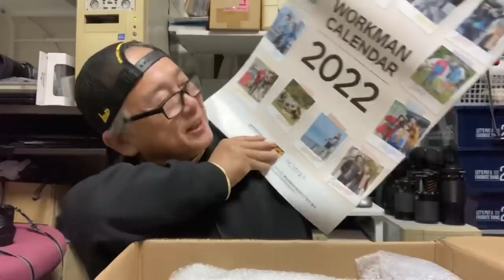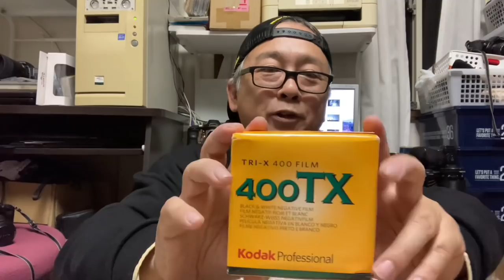【開封動画】またしても視聴者様からプレゼントを頂きました😊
久々の開封動画はやはり贈り物🤣　貴重な品々を寄贈して頂きました😊

果たして何が出てくるか。最後までお楽しみくださいませ♪